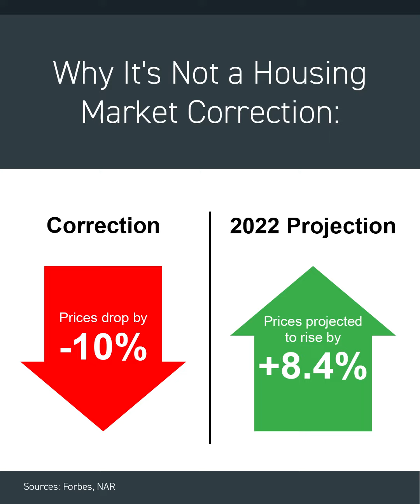Is the Housing Market Correcting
This is a short Market Update from the Bineau Team